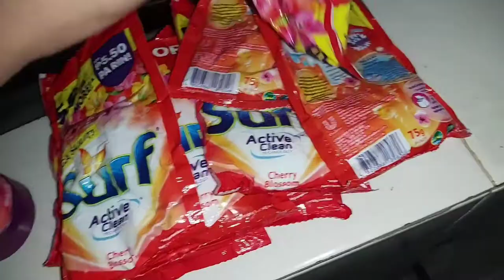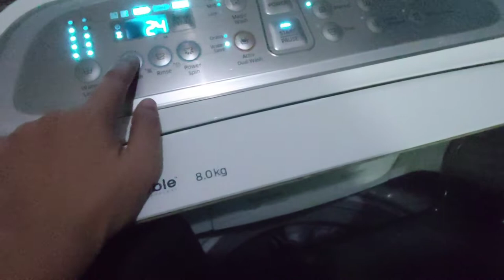🧺LAUNDRY WITH ME🌿 ( automatic washing machine )